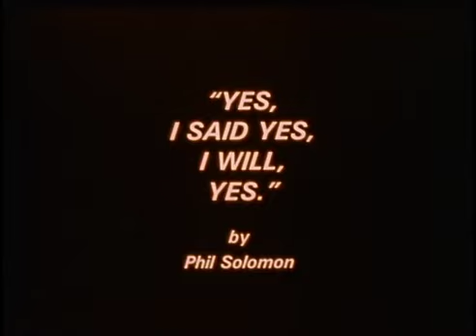Yes I Said Yes I Will Yes (1999) dir. Phil Solomon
A film Solomon made for his wife on the occasion of their marriage.